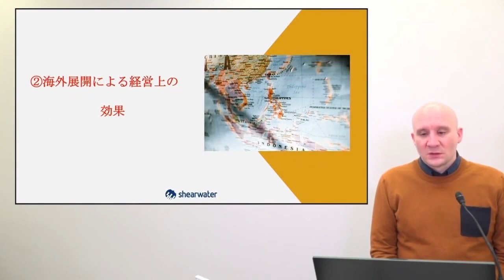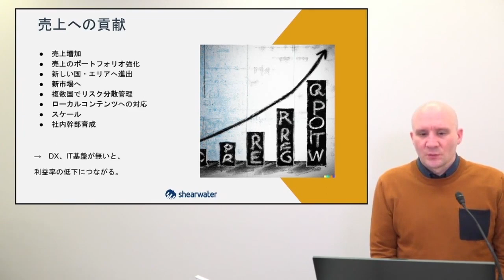海外進出を日本企業が行うメリット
▼動画の続きを見る（全編）

経営者が海外展開に挑むため あるべき経営管理基盤の基準